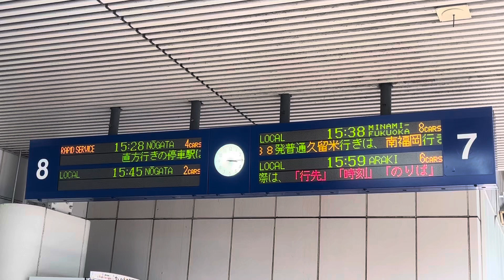博多駅の7、8番乗り場の掲示板✨